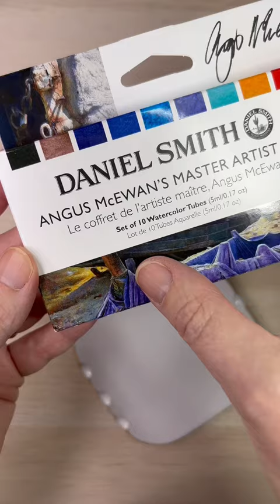RELAX While I Swatch My New Watercolours